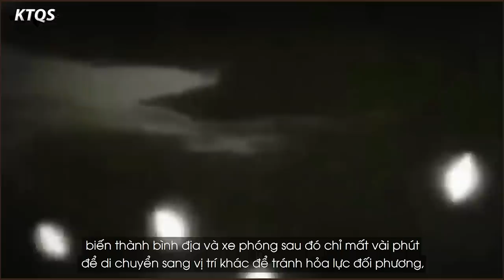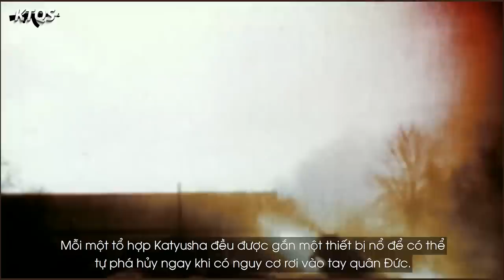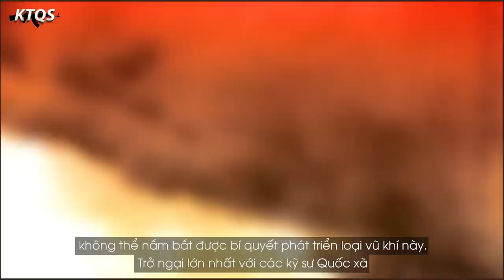“Cô Gái Nga” Katyusha – CÀY NÁT Tinh Thần Quân Phát Xít Đức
Phóng đi hàng trăm quả rocket, cày nát toàn bộ mục tiêu trong vòng vài giây là cách “Cô gái Nga” hủy diệt cơ sở vật chất và tinh thần chiến đấu của phát xít Đức. Đố quý vị ở đây kể tên được vũ khí nào cũng gieo rắc kinh hoàng cho lính Đức như vũ khí này?
💲💲💲 Các bạn có thể ủng hộ kênh bằng cách Donate vào địa chỉ sau:
          STK: 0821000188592 - Vietcombank - NGUYEN VIET CUONG